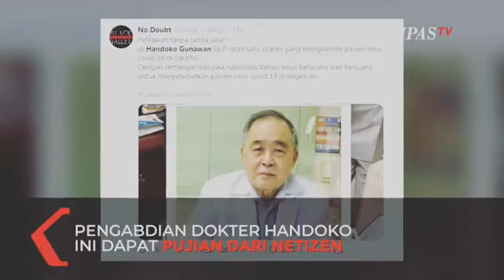VIRAL! DOKTER PAHLAWAN CORONA, HANDOKO GUNAWAN